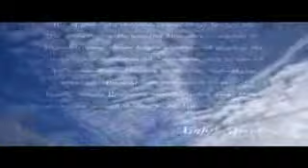Shushan Petrosyan Yes im Anush Hayastani